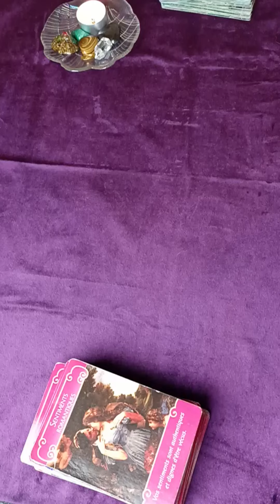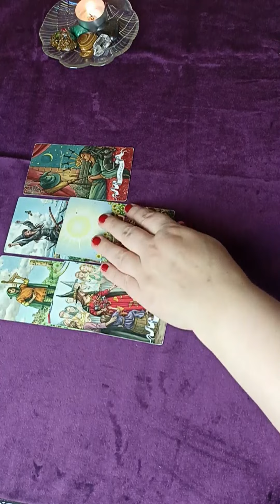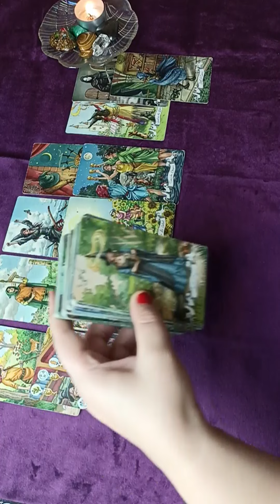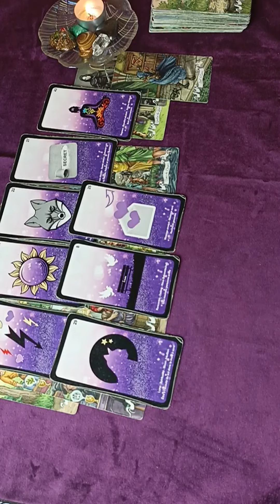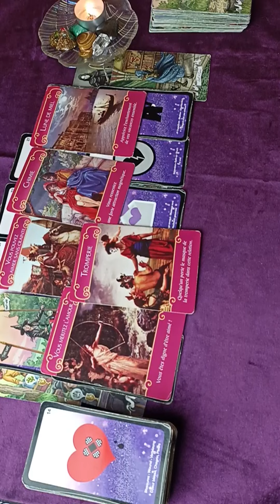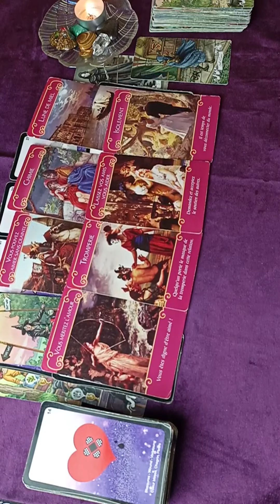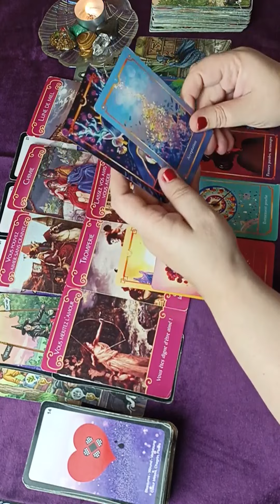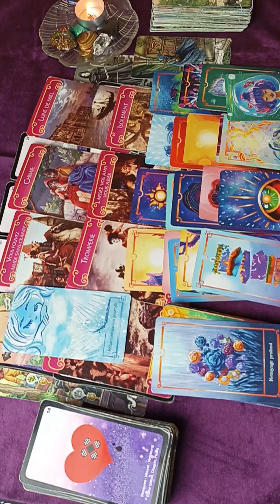CANCER ♋ GUIDANCE GENERALE/AMOUR - Du 13 au 30 NOVEMBRE 2023 💕Vous allez apprécier cette victoire!🍀🙏